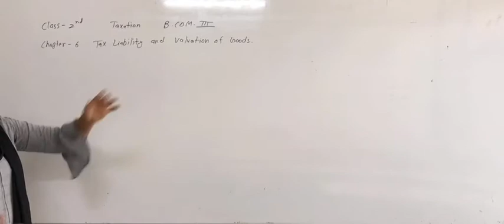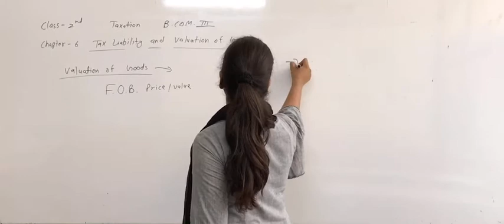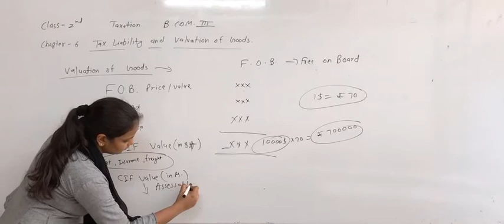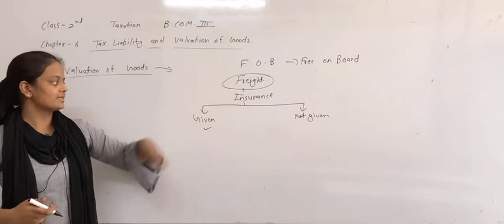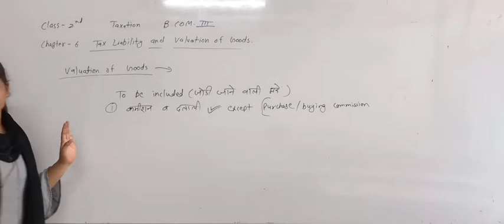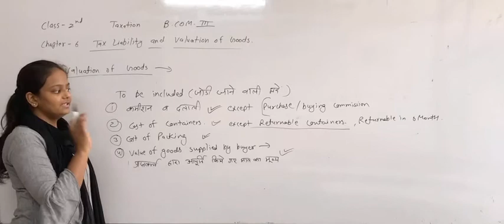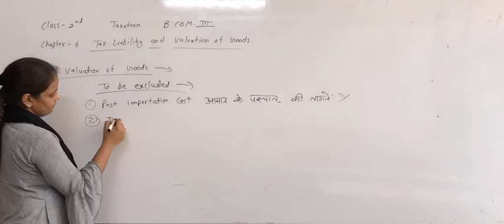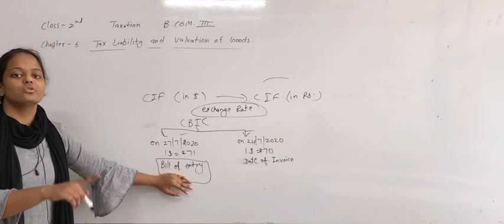TAXATION PART 2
B.COM THIRD YEAR (MDS UNIVERSITY-AJMER)